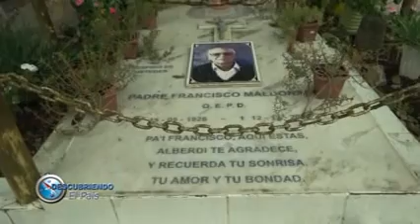BLOQUE 2 .-28/08/2022-.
Artesana de Alberdi